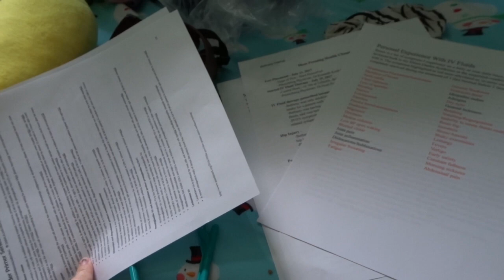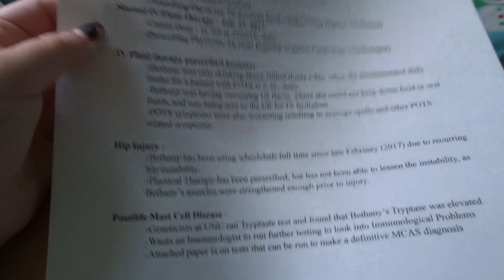Visiting With My PCP - August 7, 2017 Vlog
It has been impossible for me to find a decent primary doctor, so visiting my current PCP is draining and often disappointing.